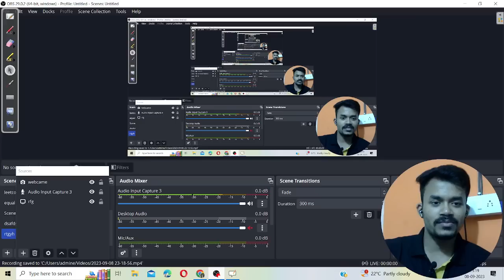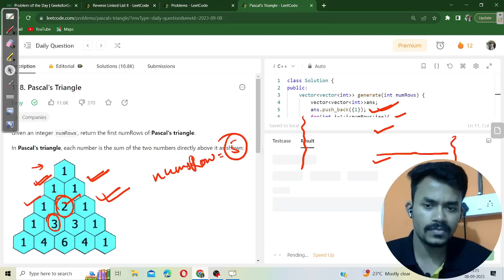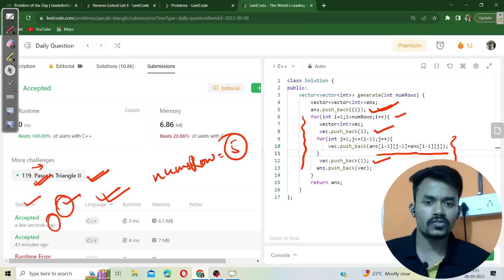118. Pascal's Triangle 👉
In this video I had explain working principle of 118. Pascal's Triangle
from Leetcode C++ code explanation.

1 Like = Motivation x100 !!!
1 SUB= MOTIVATION x1000 !!!